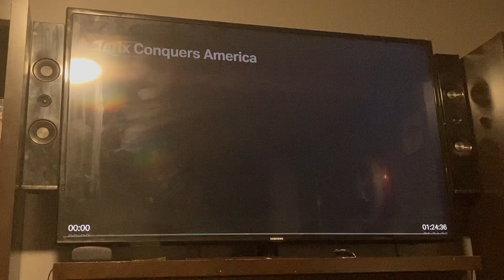Opening to Asterix Conquers America on Tubi